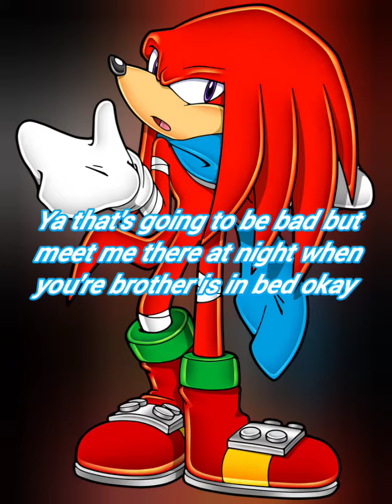sonic the x hog:1